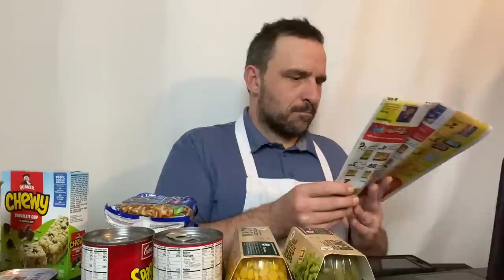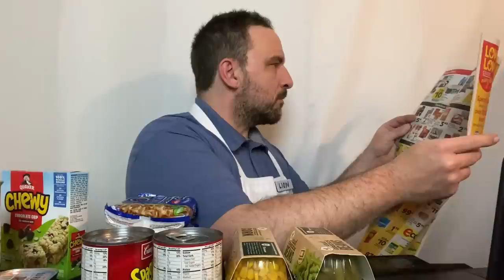ASMR-Relaxing Grocery Store Role Play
Your support is greatly needed and appreciated. Thank you in advance..